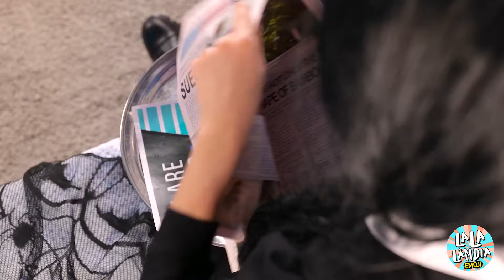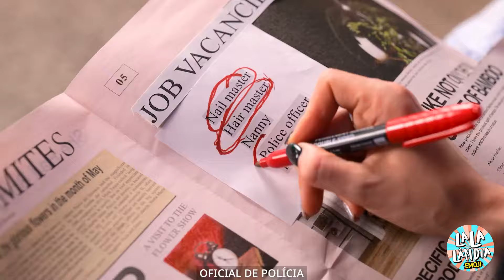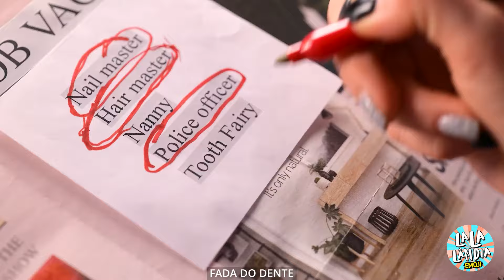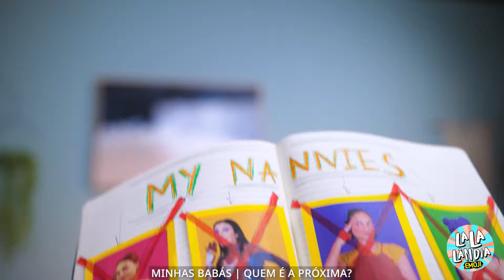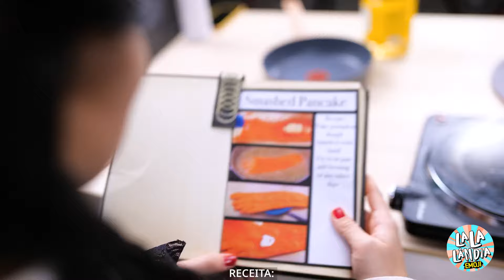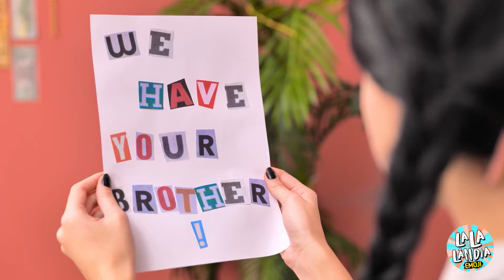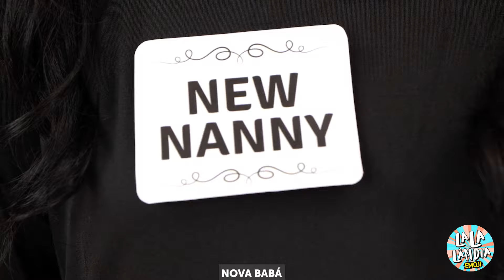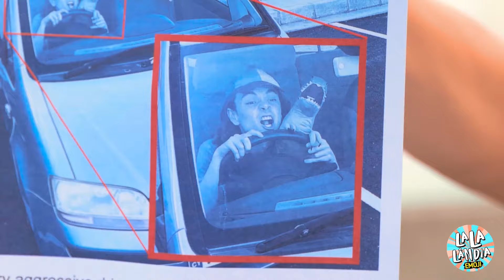Quarta-feira supera cada trabalho em 24 horas com truques do TikTok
Acompanhe Wednesday Addams em um desafio empolgante de carreira em 'Wednesday Sobrevive a Todo Trabalho em 24 Horas com Truques do TikTok' 🕰️🖤. Assista enquanto o icônico personagem estoico enfrenta uma série de trabalhos, de barista a executivo corporativo, tudo em um único dia. Usando truques astutos do TikTok, Wednesday navega por cada papel com uma mistura única de humor impassível e engenhosidade surpreendente. Seja consertando uma impressora com um simples clipe ou gerenciando o atendimento ao cliente com táticas inesperadas, Wednesday utiliza hacks de vida inspirados no TikTok para dominar cada desafio profissional que surge em seu caminho. Sintonize para ver como ela consegue sobreviver ao mundo do trabalho de maneira criativa e humorística em apenas 24 horas!